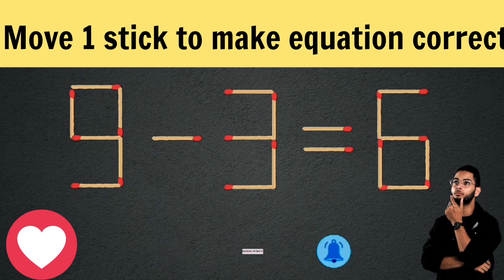Logic puzzle.Move 1 stick to make equation correct.